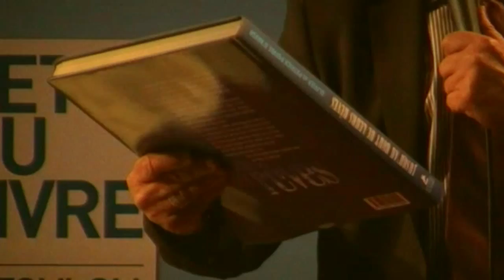PATRICK POIVRE D'ARVOR PARTIE 2 FETE DU LIVRE LIVE TOULON 2010